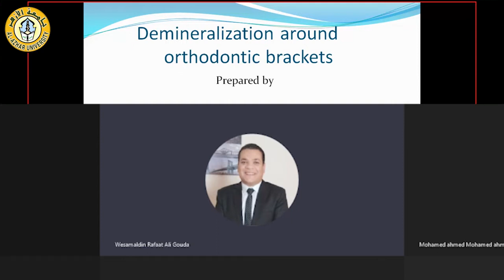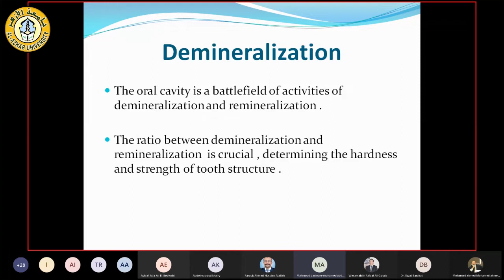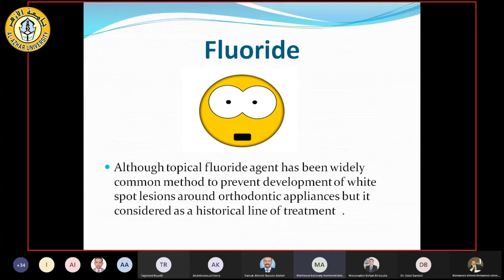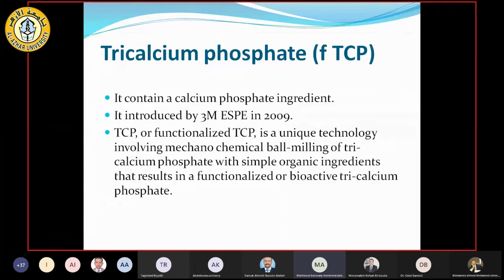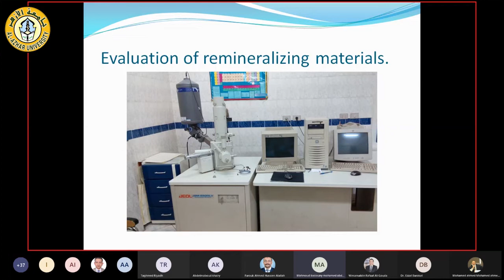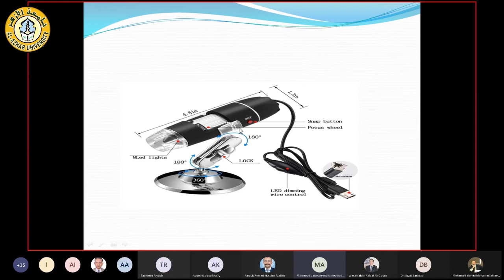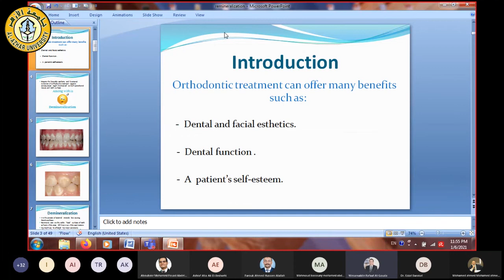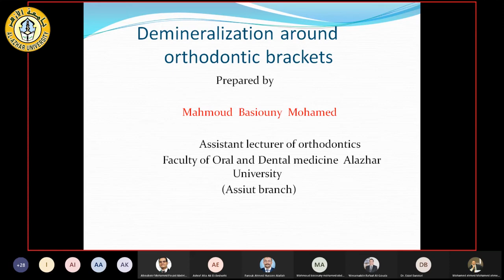#4 Demineralization around orthodontic braces سيمينارات تقويم الأسنان جامعة الأزهر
سيمينارات تقويم الأسنان جامعة الأزهر
orthodontic seminars,missing lateral incisors,alazhar orthodontntic seminars,سيمينارات تقويم الأسنان جامعة الازهر